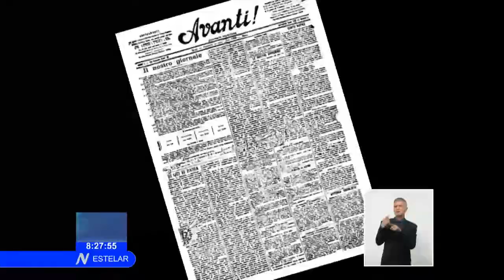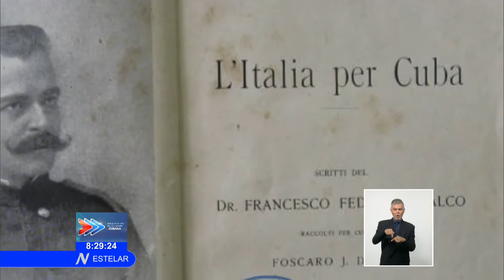Maceo: Cuba e Italia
Las hazañas del Lugarteniente General Antonio Maceo, trascienden las fronteras de Cuba. Es Italia una de las naciones que más simpatiza con el héroe de la Mayor de las Antillas. Su caída en combate revela al mundo, con el paso del tiempo, la solidaridad y empatía existentes entre ambos pueblos.